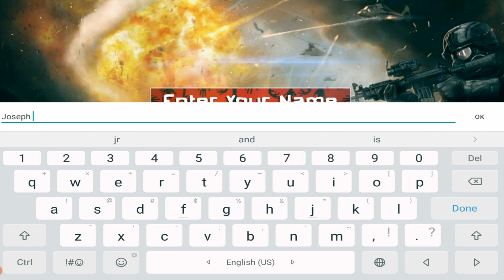🧟‍♂️ US Army Zombie Slayer 2: The Zombie Hunter Returns-By Kool Games-Android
Press🔔Button and never Miss The Video
Нажмите Кнопку🔔 и никогда не пропустите видео
                           (Edited)

US Army Zombie Slayer 2: The Zombie Hunter Returns is the sequel of a very famous game: US Army Zombie Slayer 3D 2017 by Kool Games. A US Zombie Killer becomes a US Zombie hunter in this US Zombie shooter game. US Army Zombie Slayer 2: The Zombie Hunter Returns is a zombie game where zombie shooting and zombie killing is required to become a successful Zombie Hunter.

Background story of this Biohazard Game:

A US Army Soldier has been moved from zombie hunting situation in one city where zombie shooting for zombie killing was required. The Zombie Killer / Zombie shooter has now been brought to zombie hunting situation in another biohazard city where zombie shooting for zombie killing is required to save the city from biohazard.

What is this Biohazard Zombie Game all about:

This zombie hunting game depicts zombie shooting and zombie killing by an army soldier. This zombie shooter game has different zombie hunting objectives. Each level in this zombie game has an interesting shoot objective for the zombie killer. There are 6 zombie killer colonies for now with each colony having 4 shooting levels for zombie shooter in this shooting game. More colonies may be added to this zombie game in future. Your mission in this zombie game as a zombie shooter is to do zombie shooting and zombie killing to save the city from the biohazard.

How to play this Zombie Killer Game?

You will be provided with different guns for zombie hunting in the zombie hunt to keep yourself safe from the zombies. Use the guns as follows for zombie hunt:

1. Set the gun pointer on the target zombie.

2. Aim well and try to take a head shot to finish your enemy in one shot.

3. Touch the bullet button to eliminate the target zombie.

4. As this zombie hunt game has different levels so complete the objective set for a certain level to successfully unlock next level of this hunting game.

5. Once you have cleared a level in this zombie hunt game, you can always give it another shot by resetting your progress in this shooting game.

Why play this zombie hunt by Kool Games?

You are going to love this hunting game over the others due to following salient features:

1. Totally Free: This shooting game is totally free!

2. Delightful graphics: This hunt game has awesome graphics. The graphics are high quality and very smooth so you are going to have your best gaming experience in this great shooter game.

3. Entertaining music: This hunting game has a very entertaining music!.

4. Very realistic sound effects: The sound effects in this shooting game are very realistic and they keep you fully engaged in this killer game.

5. Top Quality Fun: Its great fun to play this zombies game as the aim is to save the city from the zombies.

6. Realistic Missions: The mission associated with each level of this killer game is very realistic and it throws you in the real world while keeping you fully involved. Each mission in this shooter game is time bound with a specific elimination target of zombies to keep you focused on the job at hand.

7. Player Feedback: Kool Games is always looking forward to your feedback on this US hunter game and try our best to make your gaming experience more and more interesting.

Who should play this shooting game?

Anybody who wants a challenge to keep himself safe from the zombies should play this zombies game and establish the basic skills in the simulating environment mapping to the real world. Everyone else looking for endless hunt of zombies is also welcome to play this killer game.

When to play this US hunter game?

This zombies game can be played at any time during the day or during the night. You are at office or at home, wherever you are free in the world just pull out your sniper gun and enjoy playing this killer game.

Kindly do not forget to provide the rating for this hunt game as per your hunting game experience and you can also suggest improvements in your feedback/ review comments of this shooter game.

Enjoy the ZOMBIE HUNT game.